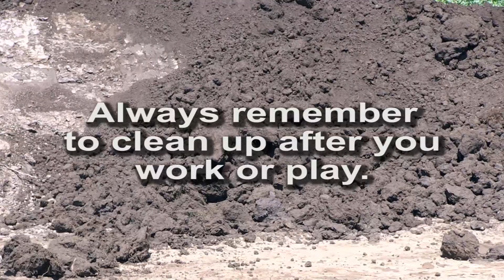Digger and Front End Loader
Children's video of heavy construction equipment at work site. Excavator and front end loader at work plus bulldozer and road roller. Video of construction at park in Kalamazoo, Michigan.